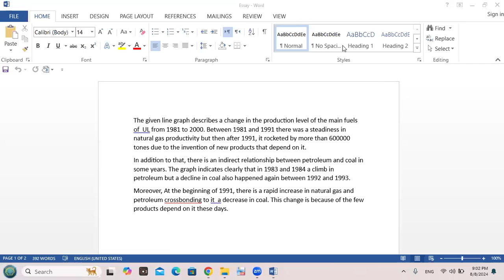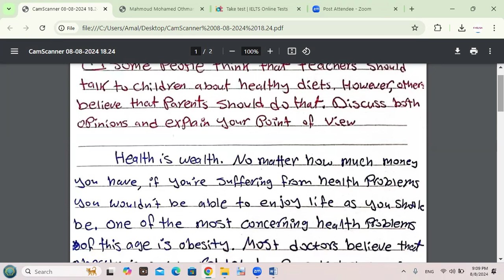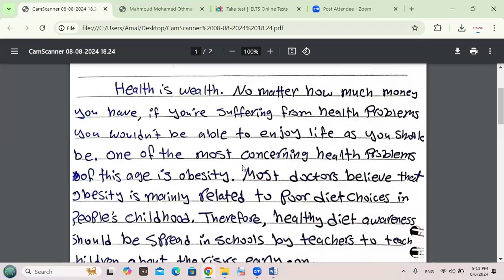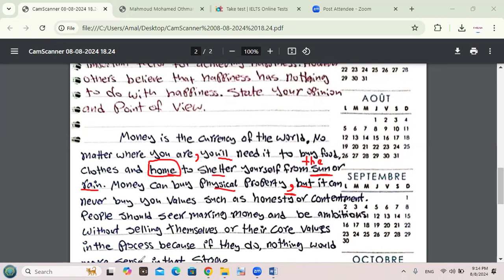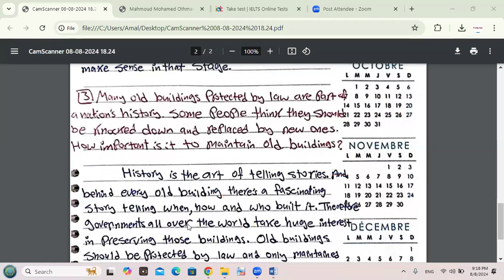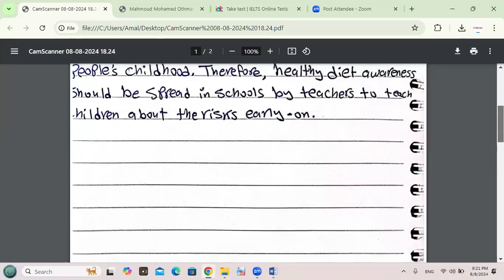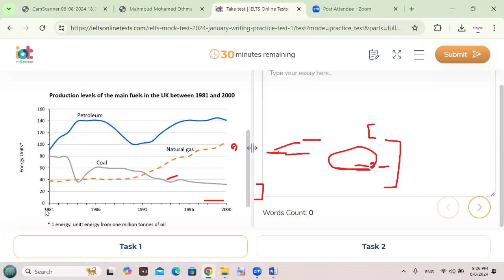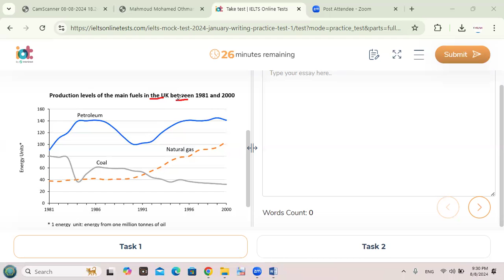Writing Tasks Part 1